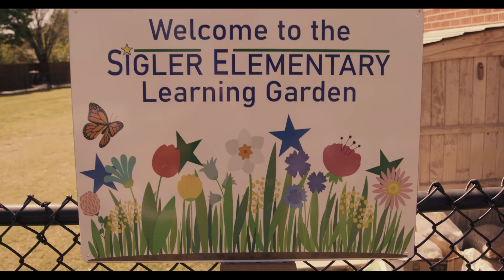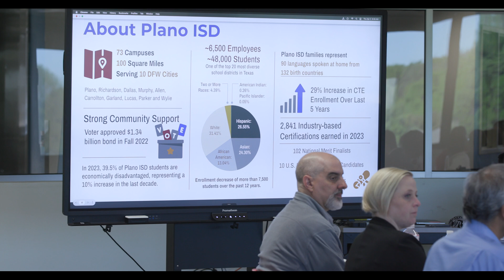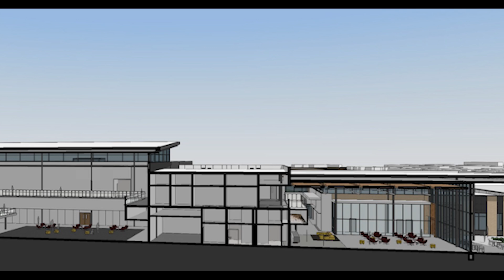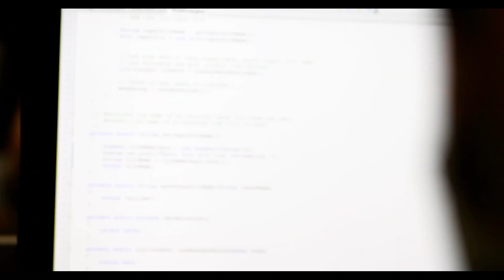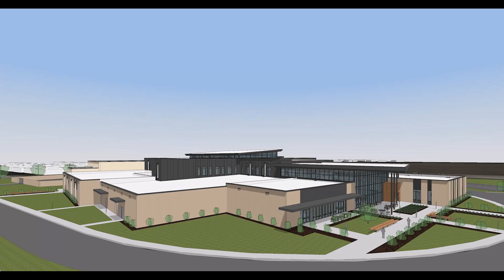Theresa's Take on STEM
The April edition of “Theresa’s Take” features some exciting highlights and developments from around the district in the areas of Science, Technology, Engineering and Math (STEM).